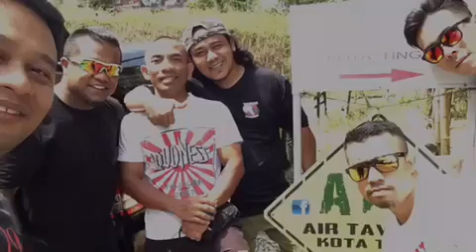ATV KOTA TINGGI 2